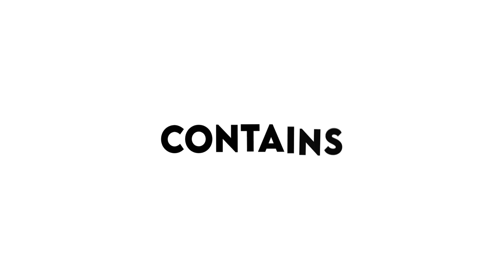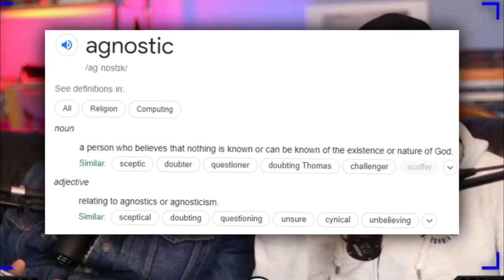Mohammed Hijab VS Smile2Jannah- Tekken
Mohammed Hijab VS Smile 2 Jannah in Tekken